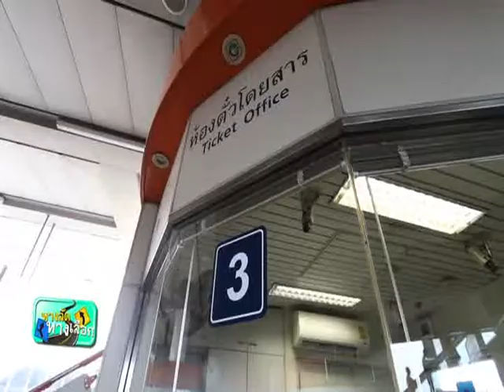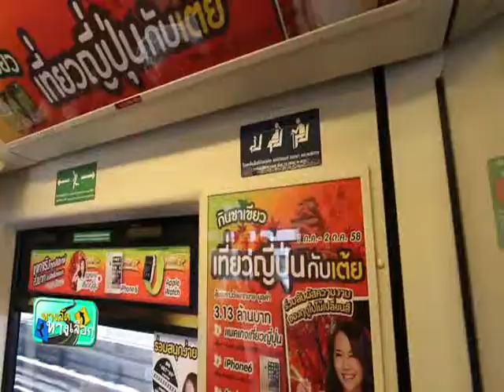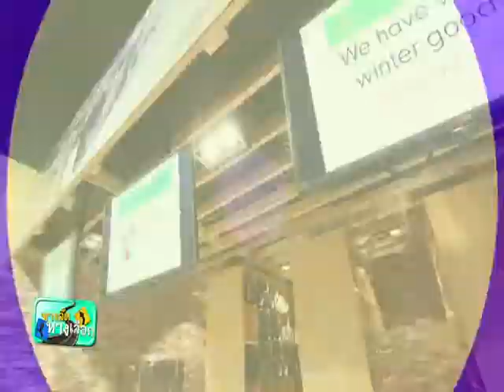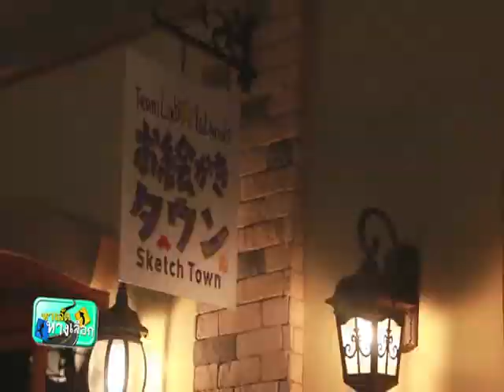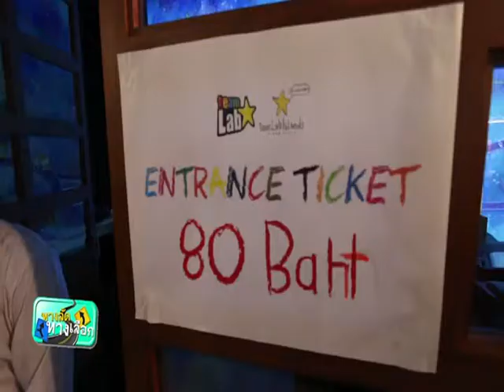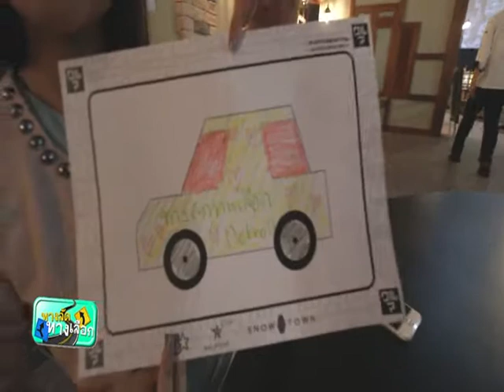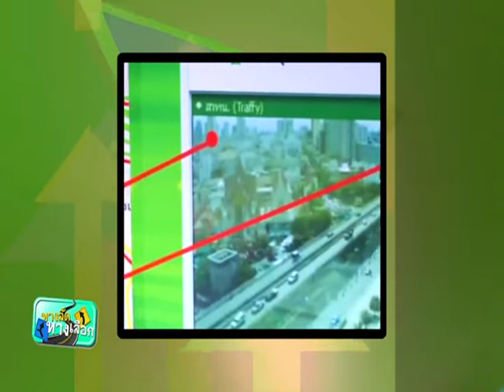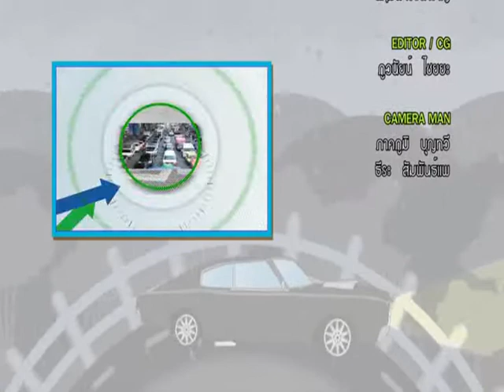ทางลัดทางเลือก วันที่ 16 สิงหาคม 2558 ตอน ตะลุยเมืองหิมะ part3